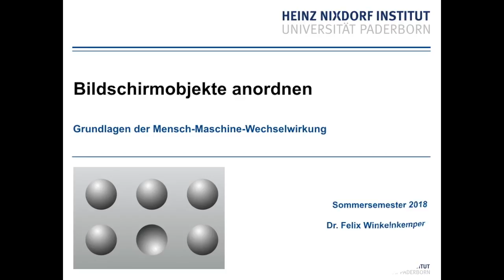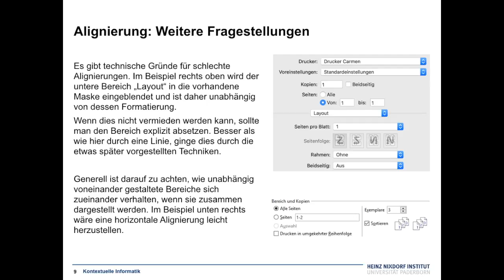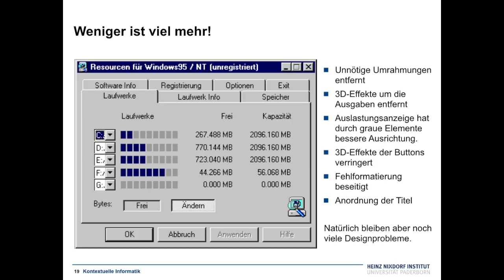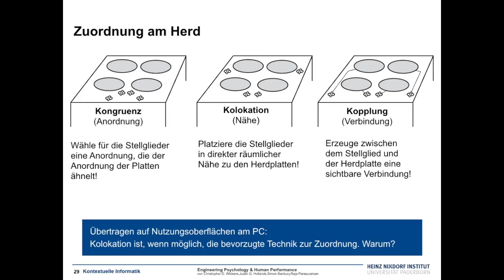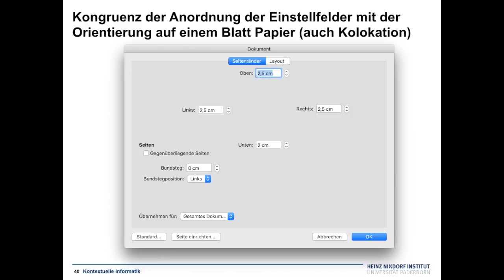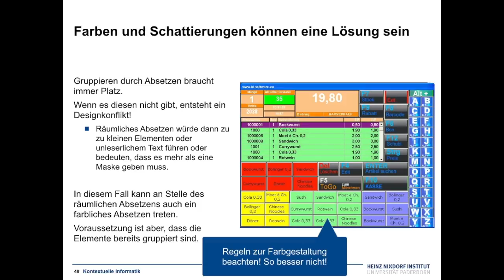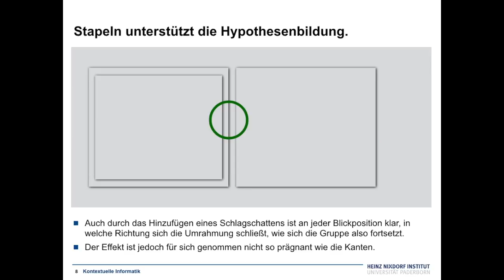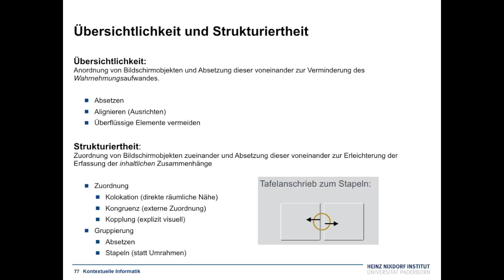Grundlagen der Mensch-Maschine-Wechselwirkung V8 Bildschirmobjekte Anordnen mit Addendum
Alignieren, Übersichtlichkeit, Absetzen, Strukturiertheit, Stapeln